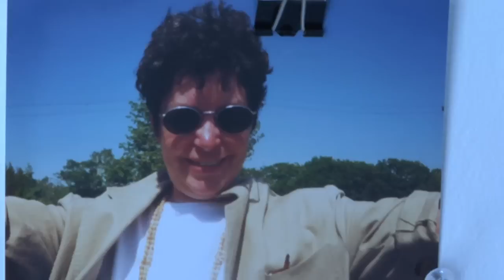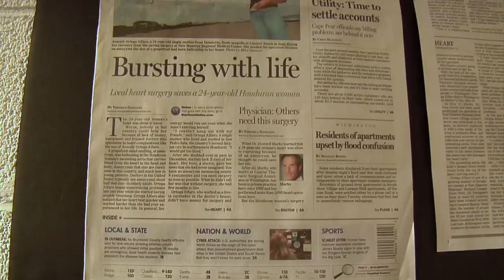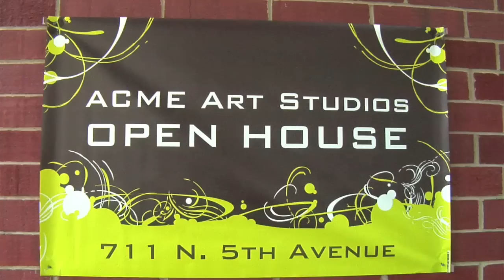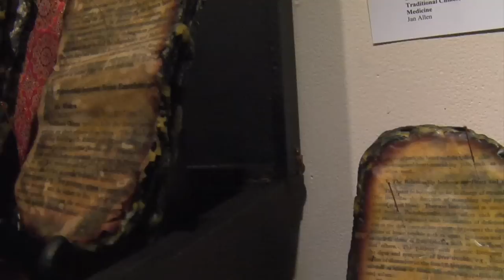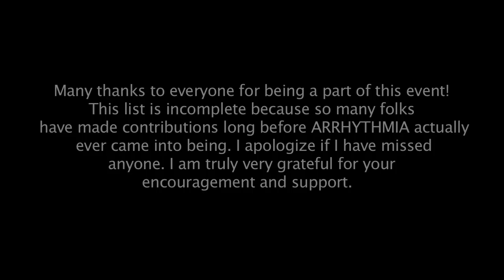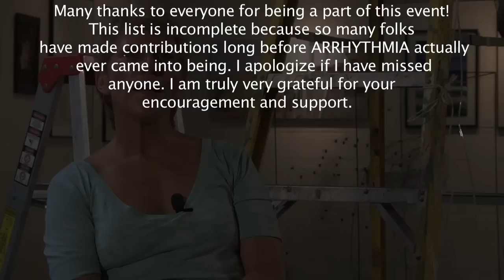Jan Allen: ARRHYTHMIA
A look into the world of installation artist, Jan Allen, and the opening of Arrhythmia, an art exhibit that she put on to promote her theme of HeArt Art.